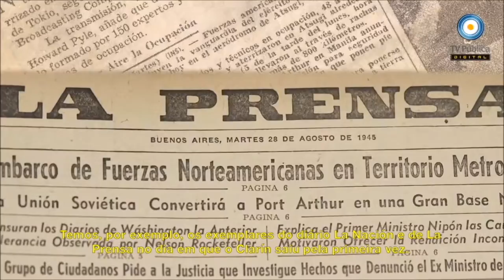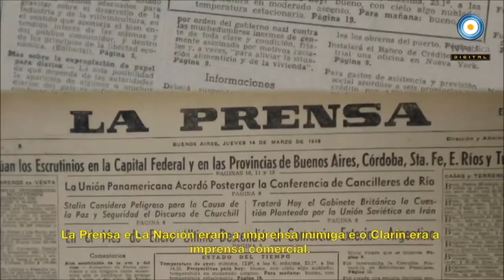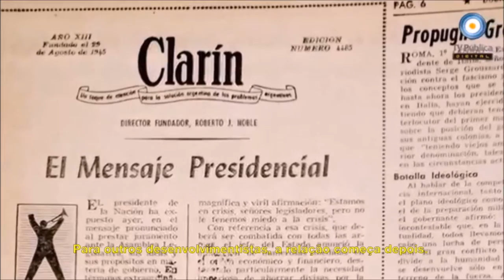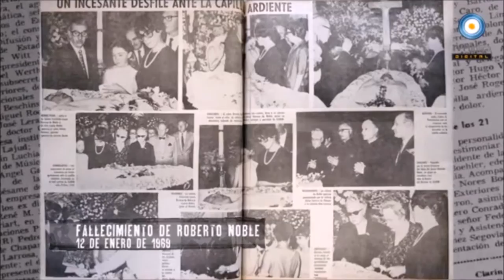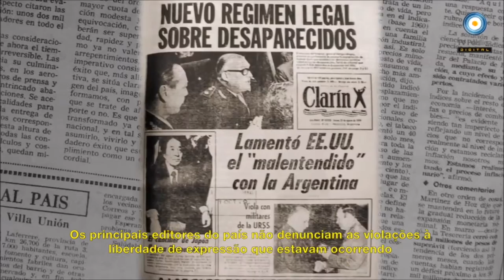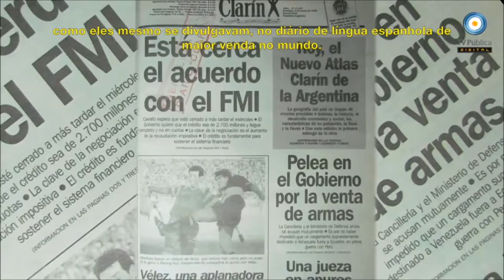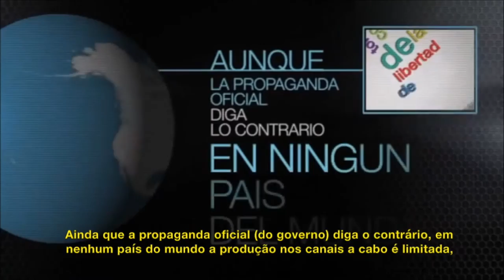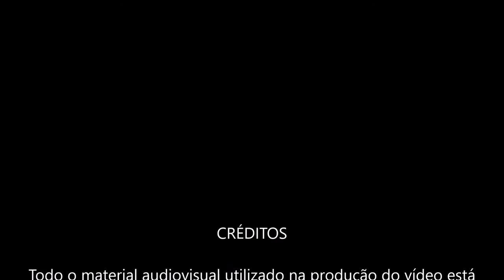Magnatas da mídia: História do Grupo Clarín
Trabalho de História da Comunicação e do Jornalismo sobre magnatas da mídia e seus grandes impérios da comunicação